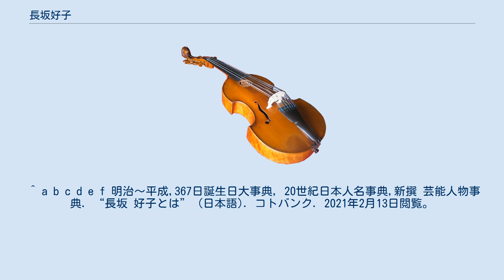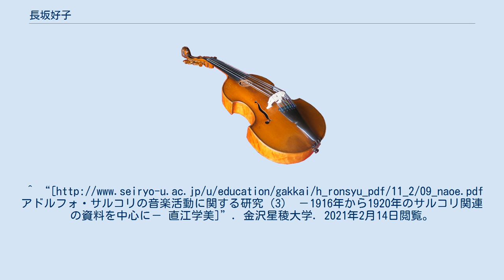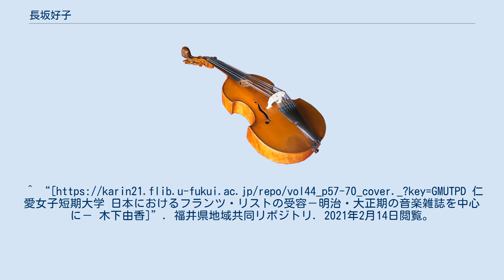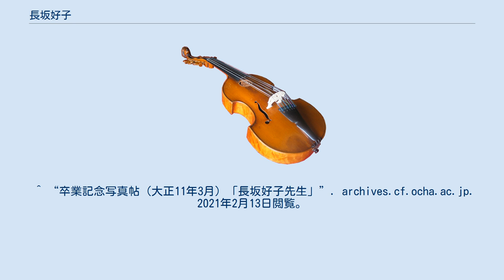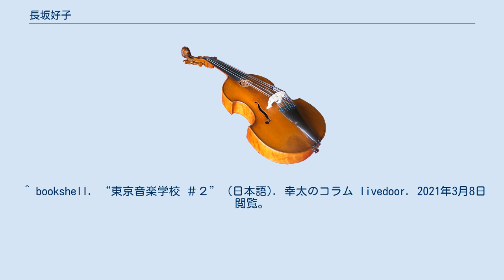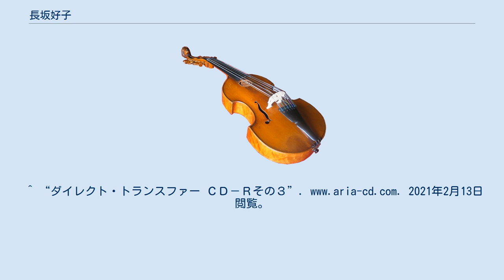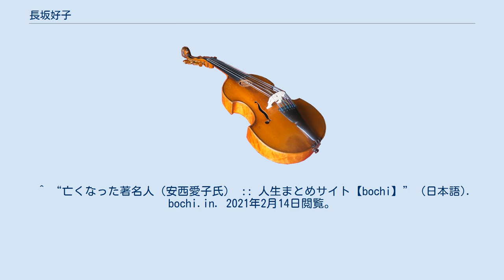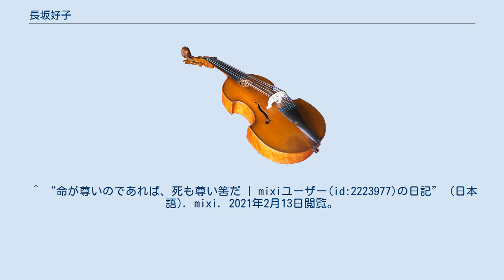長坂好子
長坂 好子（ながさか よしこ、1891年（明治24年）5月29日 - 1970年（昭和45年）9月30日）は、日本の声楽家（ソプラノ）、音楽教育者。
日本の洋楽の黎明期に優れた門下生を数多く育てた。
1914年（大正3年）東京音楽学校（現：東京藝術大学）卒業。
三浦環に師事。
 1915年（大正4年）下半期だけでも5回の演奏記録があり、同年10月29日に神田青年会館にて「二十世紀社主催 音楽会」に出演。
1916年（大正5年）11月16日には「皇后行啓演奏会」にて御前演奏をする。
1920年（大正9年）12月3、4日 東京音楽学校第39回定期演奏会、11日 南葵樂堂「ベートーヴェン［生誕］百五十年紀念 音樂會」に出演（指揮：グスタフ・クローン ソプラノ：長坂好子 ピアノ：小倉末子）。
1921年（大正10年）11月26日 東京音楽学校音楽会にて『汝は花の如し』を歌う。
レーヴェ夫人主催 女流声楽家大演奏会（出演者：長坂好子/立松房子/早川美奈子/渡辺宣子/岡見幾久子/武岡鶴代/斎藤英子/伴・ラウルトップ）に出演。
1924年（大正13年）11月29日 東京音楽学校奏楽堂でベートーヴェン『第九』を日本初演（東京音楽学校奏楽堂 指揮：グスタフ・クーロン 独唱：長坂好子 曽我部静子 澤崎定之 船橋栄吉 管弦楽：東京音楽学校）。
1929年（昭和4年）10月20日 日比谷公会堂・開場記念演奏会（ソプラノ：長坂好子 ピアノ伴奏：高折宮次 ピアノ独奏：小倉末子 ヴァイオリン・ピアノ二重奏：安藤幸子 レオニード・コハンスキー）。
1933年（昭和8年）12月14日 東京音楽学校第69回定期演奏会 日比谷公会堂 ブラームス『独乙鎮魂曲 作品45』 日本初演（指揮：クラウス・プリングスハイム ソプラノ：長坂好子 バリトン：澤崎定之）。
1942年（昭和17年）12月13日 グレゴリアン音楽学会主催第2回宗教楽大演奏会（日比谷公会堂 指揮：山本直忠 独唱：鈴木次夫 長坂好子 田中伸枝 薗田誠一 矢田部勁吉 混声合唱：武蔵野音楽学校 女声合唱：紫会 東京交響楽団）に出演。
戦前の日本を代表するソプラノ歌手の一人として、洋楽史において重要な数々の演奏会のソリストを務め、活発に演奏活動をした。
 音楽教育者としては、すでに1919年（大正8年）3月 - 1922年（大正11年）3月の間には東京女子高等師範学校（現：お茶の水女子大学）において音楽を教えていることが確認できる。
 1926年（大正15年）（1927年（昭和2年）4月としている資料もある。
肩書は「音楽学校助教授」である） - 1928年（昭和3年）文部省派遣留学生としてイタリアに留学、ソルディーニに師事。
1934年（昭和4年）母校東京音楽学校の教授となる。
1934年（昭和9年） - 1935年（昭和10年）再びイタリア、ドイツに留学した。
その後東京音楽学校教授に戻り、後進を指導した。
 また、女声合唱団「むらさき会」を組織したり、「コーロ・フローラ」を指導している記録もある（1942年（昭和17年）5月17日 長坂好子指導コーロ・フローラ第8回演奏会 日本青年館）。
 戦時中は1942年4月18日に日本演奏家協会理事、1943年8月には合併により日本音楽文化協会理事となるが、戦局悪化に伴い1944年（昭和19年）に東京音楽学校教授の職を辞する。
 戦後は演奏活動から離れ、後進の育成に注力し、多数の優秀な門下生を育成した。
 1970年（昭和45年）9月30日死去。
79歳没。
 教育者として優れ、以下は全て長坂の門下生である。
 関屋敏子、大橋國一、鈴木寛一、岡部多喜子、高柳二葉、有村祐輔、呂赫若、蝦名雅美、松田トシ（松田敏江）、浅野千鶴子、杵島純子、村井満寿、石崎宏男、比留間きぬ子、横井和子、安西愛子、小島琢磨、嶺貞子、 夫は洋画家の長坂春雄 (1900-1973) 国立国会図書館デジタルコレクションによる。
2枚のレコードは教育用レコードとして発売された。
 国立国会図書館デジタルコレクションによる。
 ^ 開催時期は不明であるが、平井美奈子が旧姓の早川で出演しているので、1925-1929年の間であろう。
^ a b c d e f 明治～平成,367日誕生日大事典, 20世紀日本人名事典,新撰 芸能人物事典.